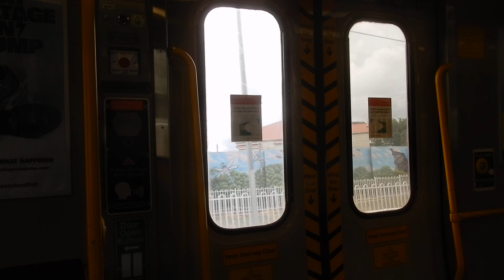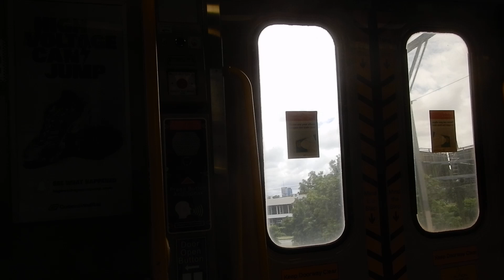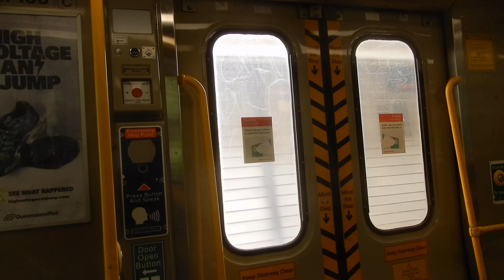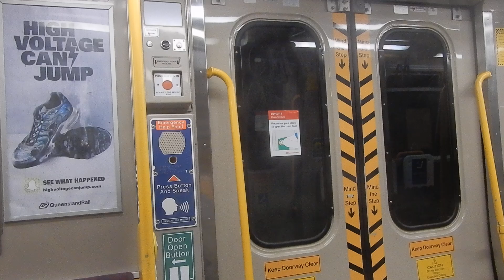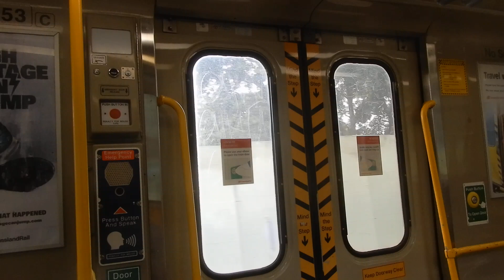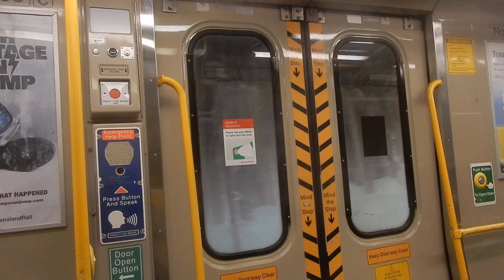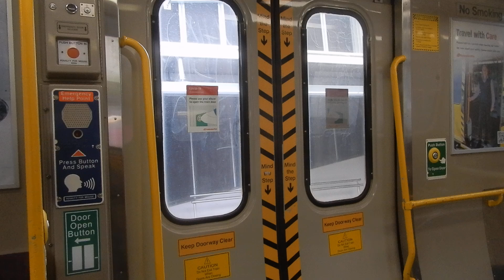Queensland Rail Electric multiple unit (EMU 53): Norman Park to South Bank (Shorncliffe train)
Queensland Rail's electric multiple unit (often referred to as EMUs) were built by Walkers Limited (now absorbed into Downer Rail) with propulsion equipment supplied by ASEA. The first 13 EMUs were delivered in 1979. They are scheduled for replacement, along with the InterCity Express trains (ICE), by the New Generation Rollingstock (NGR).

Set number: EMU 44/EMU 53 (leading/trailing)
Car number: EM253
Stations: Norman Park, Coorparoo, Buranda, Park Road, South Bank
Destination: Shorncliffe

Camera used: Nikon Coolpix A900
Resolution: 1920x1080p
Video 2 of 2 from February 25, 2024.